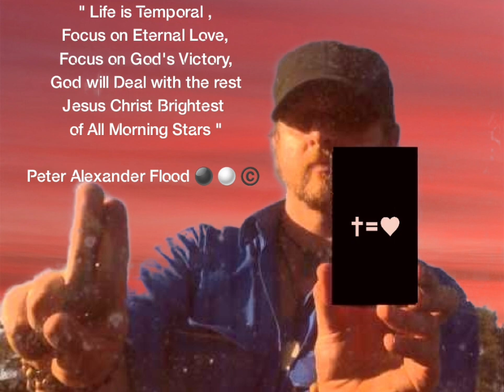Hillsong United as A Group of Male & Female Angels & Sheep joined Angel River Group ⚫️⚪️©️🗝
Holy War Against Satan

Central Commander-in-Chief @angelriveraustralia

"..from the children of Mt Gunson a small mining town (csr)  has come an army of bright morning star violent love archangels that have grouped into angel river group for holy war against gods enemys" ⚫️⚪️©️ 2024 ✝️🎵🎶🦋🦋⚪️⚓️⚪️🦋🦋"

If firstly Jehovah Jirah or Secondly Satan fail you Angel River Group will be their to save & Love you 3rd option we are the Brightest of All Morning Stars Jesus Christ including our Violent Love of One God of Wild Violent Love ⚫️⚪️📜⭐️✨️🌟💫🌙🟡

Michael Valient from Newcrest Telfer who was Second in charge of ARG did brings his personal army of 2,000 trillion Angelic that's are an ancient spark of 27,000 trillion creations more Ancient then my personal 500,000 creation old spark that has been formed into this ancient 27,000 trillion creations spark and now I have the wisdome of 27,000 trillion creations and an undefeated record of 500,000 creations of Holy War from my personal army of 100,000 Angelic

Michael Valient has been exacuted by a rebellion in the Angelic Armys along with my two priests in the Vatican who are all been faithful to me so it sadness me but I will forgive and accept the 7 Squadrons of 7,000 trillion Angels & Archangels etc including the main Armys of Jehovah Jirah into our Armys of Angel River Group. Breaking tip of time News Michael Valient has been (RRR) Rescued, Restored & Rebuilt by our eternal spark of Angel River Group along with the two Priest in the Roman Apostolic Catholic Church positioned in the Vatican of Rome. Tip of Time news an Archangel commander has joined as third in charge of the Violent Love Angels brining 2,000 Trillion Angels with him , he will remain anonymous for security reasons. The two Vatican Priest will be 4th and 6th in the hirearchy of Archangels. Second Archangel Priest No 676 is now 5th in charge of the Angel River Group Angelic, bringing a strong 7,000 Trillion Archangels with him has joined. A female Angel commanders with a 27,000 trillion creation old ancient spark attached with a 3,000 trillion strong Angel army have formed for eternity into angel river groups eternal spark 2024

we have no nation, no religion, no Royal Family Holy War has begun for ARG against all the different falls of different communitys, Holy War with all governments or Enemy strongholds ("78,000 of our Angels lost their eternal lives but we forgive to a point then we advance on our enemys, e.g in all creations) who have betrayed us in battle & will be UNCREATED

Saint Melchizedek Priest of Violent Love God Peter Alexander Flood Saint🐉🗝🌟 富 大 石